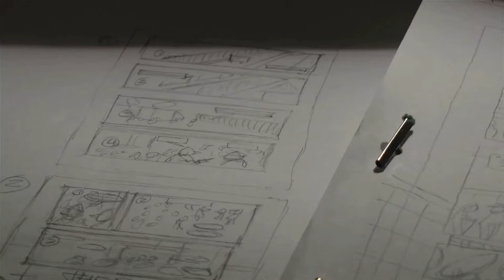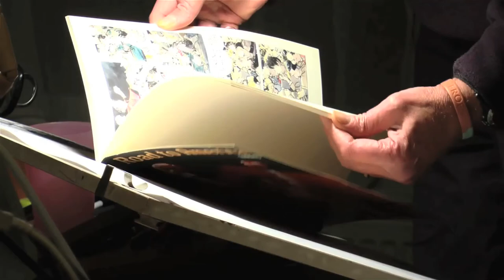How to create a comic with John 'Brick' Clark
Political cartoonist 'Brick' discusses the mechanics of putting together a comic and the challenges of representing the life of prisoner of war escapee Slavomir Rawicz.